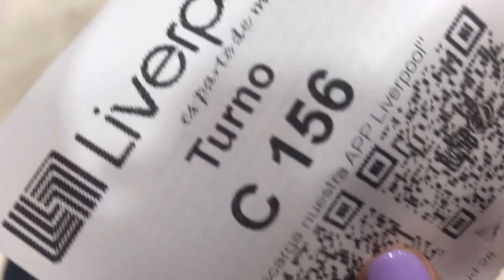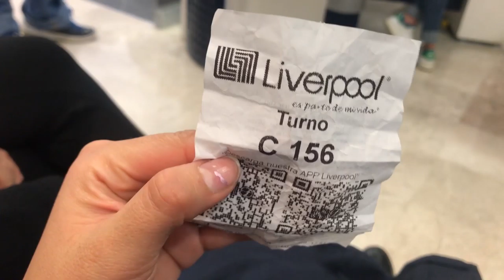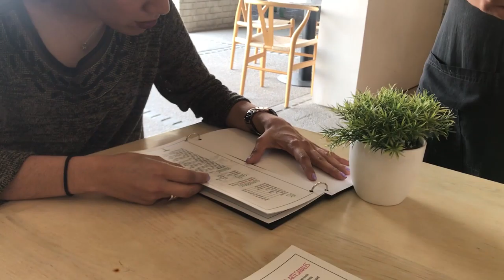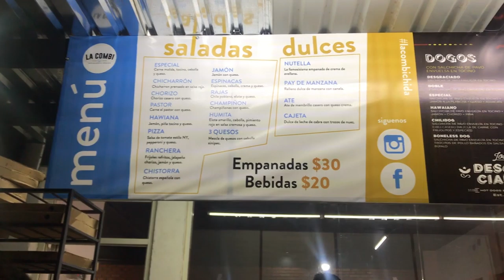Feliz Día del Amor y la Amistad | VLOG DIARIO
¡Hola viajeros!
Somos Kim, José y Crepita, en este blog festejamos el día del amor y la amistad, acompáñanos.